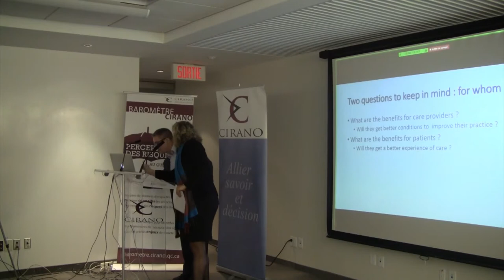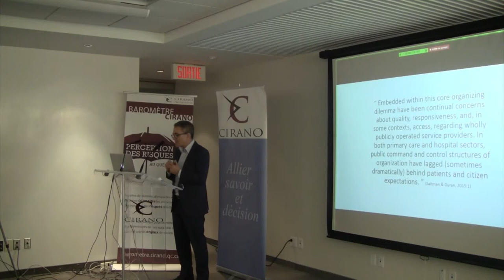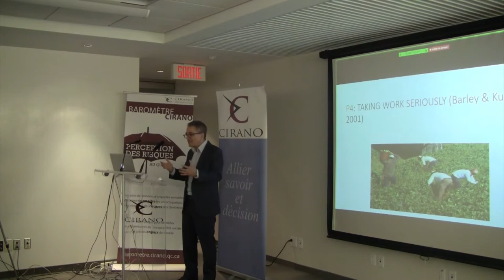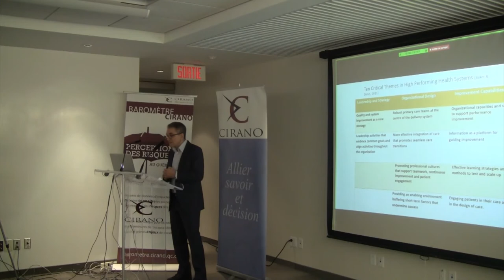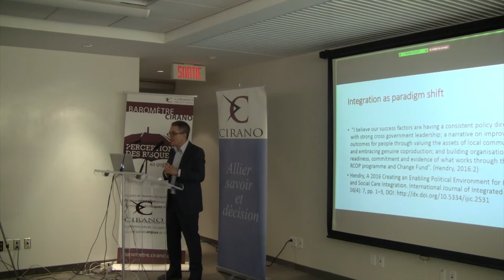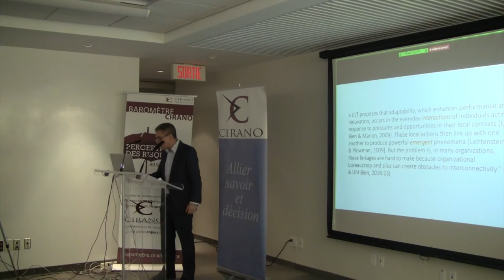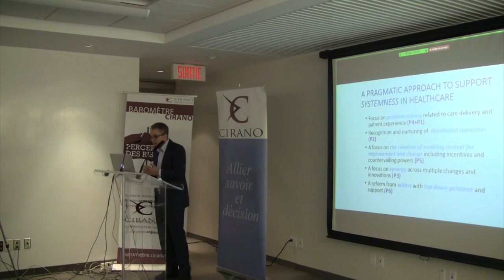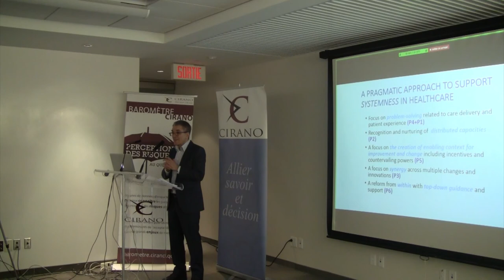Conference "Systemness: The Next Frontier for Integrated Health Care" - Jean-Louis Denis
Presentation by Jean-Louis Denis, Professor of Health Policy and Management at the School of Public Health, Université de Montréal, Senior Scientist on Health System and Innovation at the Research Center of the CHUM and Canada Research Chair on Governance and Transformation in Health Care Organizations and Systems

Event organized in collaboration with Pivot Strategic Transformation on March 17, 2017